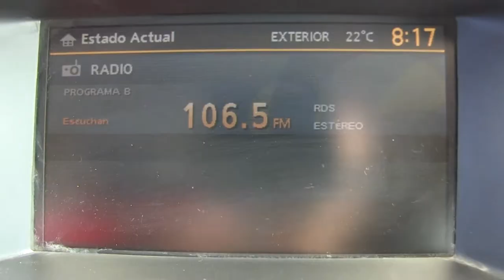Nissan / Pathfinder / 2012/ C613173